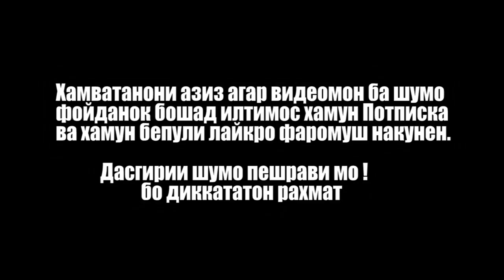УРААААА РУБЛ БОЛО РАФТ дасгири кунед Қурби Асъор Имруза 18.08.2023.рубл дар Тоҷикистон#қурбиасъорнг